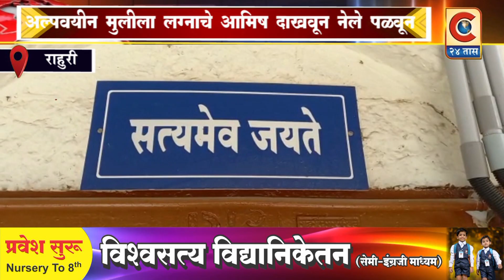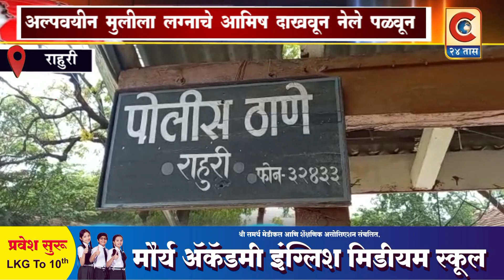राहुरी -१७ वर्षीय अल्पवयीन मुलीला लग्नाचे आमिष दाखवून तिच्या राहत्या घरातून पळवून नेल्याची घटना